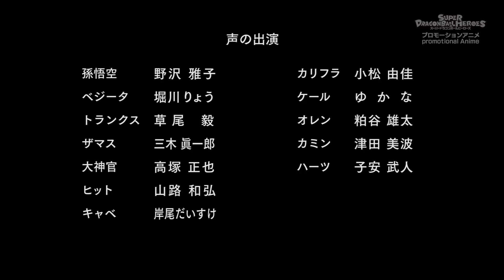[Full episode] Super Dragon Ball Heroes - Episode 8 VOSTFR - L'invasion de l'Univers 6